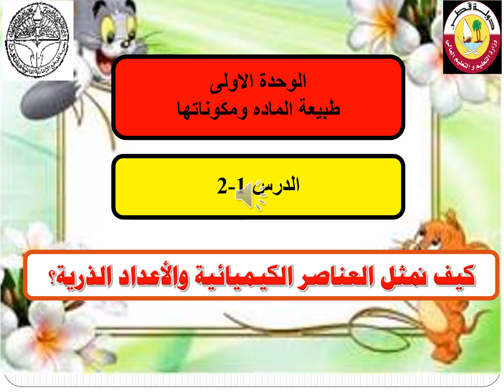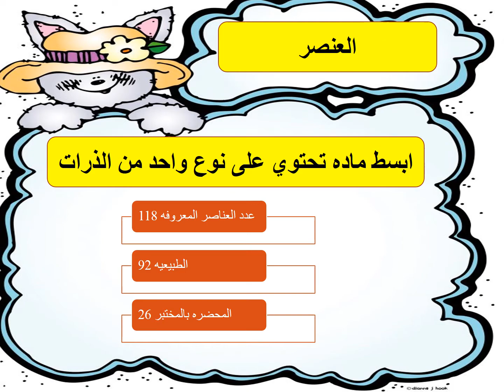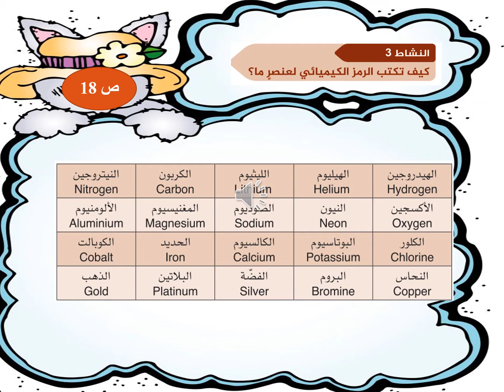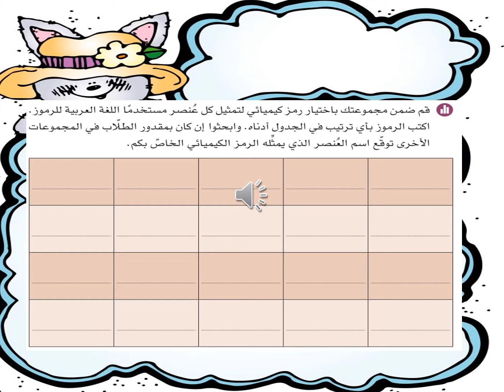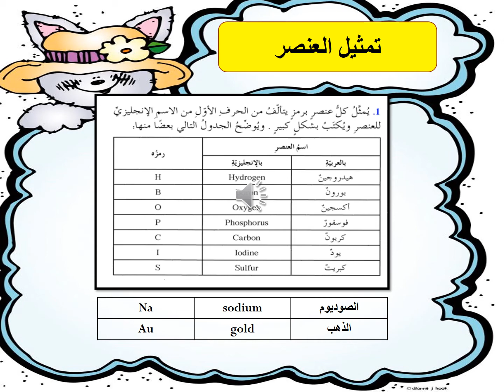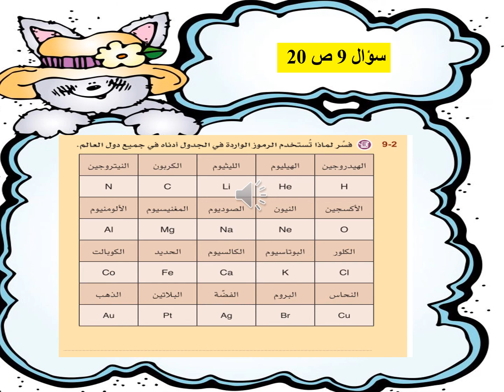صف ثامن - علوم - الرمز الكميائي للعنصر